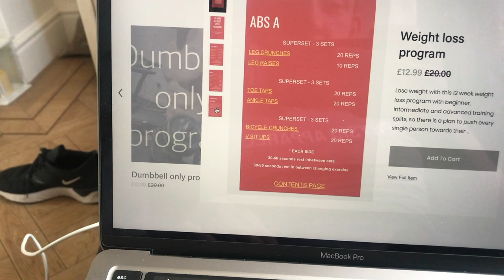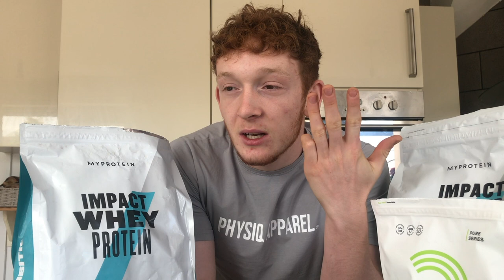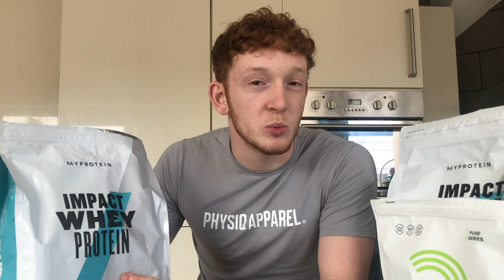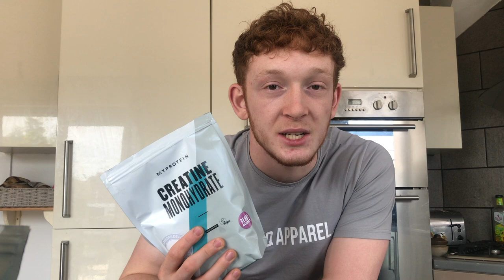WHAT SUPPLEMENTS DO I TAKE AND WHY - PROTEIN SHAKES, CREATINE, PRE-WORKOUT MYPROTEIN//LOCKDOWN VLOGS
- supplement talk 1:42
- workout montage 7:06

Supplements talked about in the video

MyProtein Impact whey protein (I have chocolate smooth flavour)